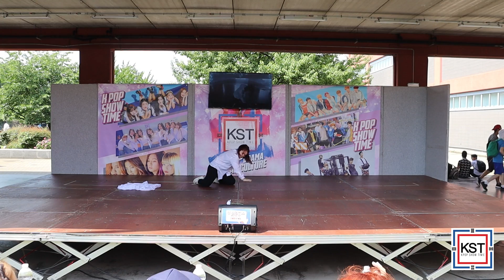Sam • PLAY WITH FIRE - HYUNJIN (Milano Comics&Games 2024, ITALY)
Esibizione svoltasi domenica 12 maggio durante il k-pop dance contest tenutosi presso la fiera "Milano Comics&Games"